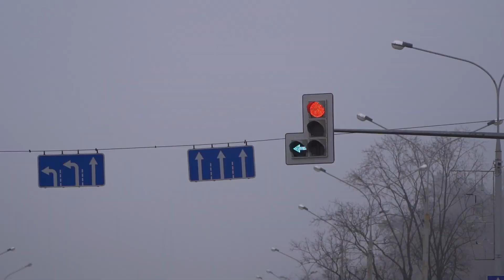Единый день безопасности дорожного движения проходит в республике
Единый день безопасности дорожного движения проходит в республике под девизом "Не останься равнодушным!". Он посвящен профилактике случаев сокрытия с мест дорожно-транспортных происшествий и оставления пострадавших без помощи. Сотрудники ГАИ напомнят водителям об ответственности за такие правонарушения, правильном порядке действий, причинах и последствиях дорожных аварий.